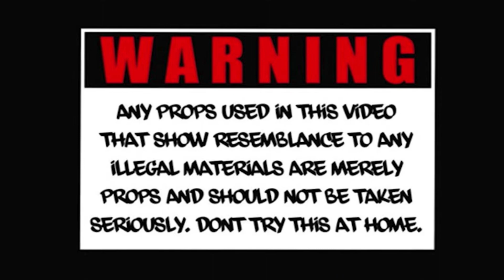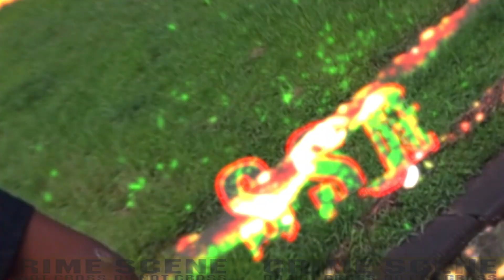Noliee Eli x Finessor J x Vett Zay - Victim (official Video)